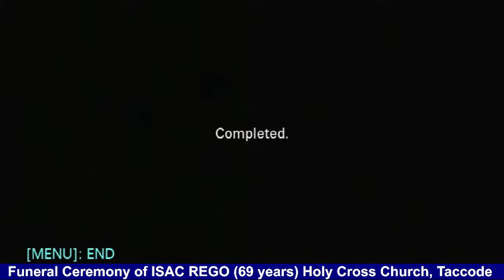Funeral Ceremony of ISAC REGO (69 years) Holy Cross Church, Taccode